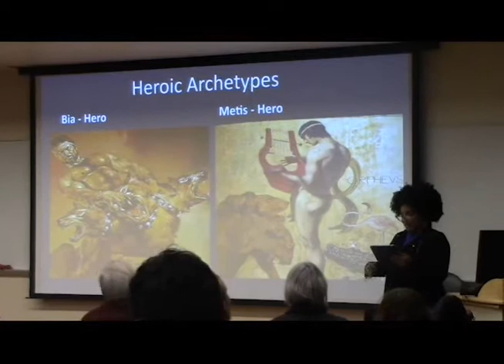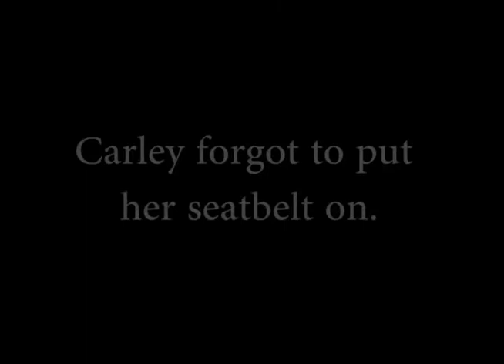03 04 20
This episode features the annual Fox Lecture and the latest Great Decisions Lecture.